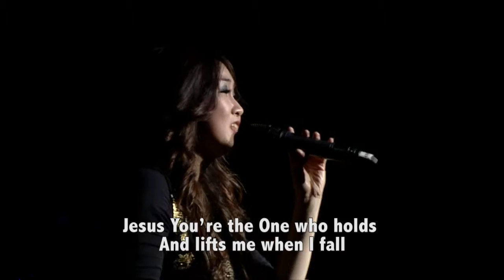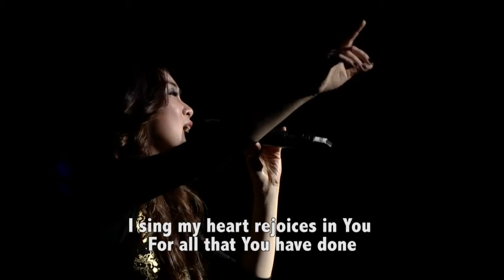Grand Feast 2013 'Champions Arise' Part 7/18 - Opening Prayer and Wonderful Lord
Part 7 of Grand Feast 2013 'Champions Arise' in ICC MGK, 5 November 2013, Jakarta - Indonesia.